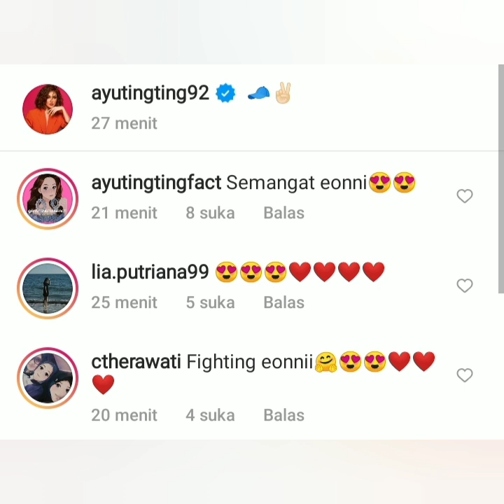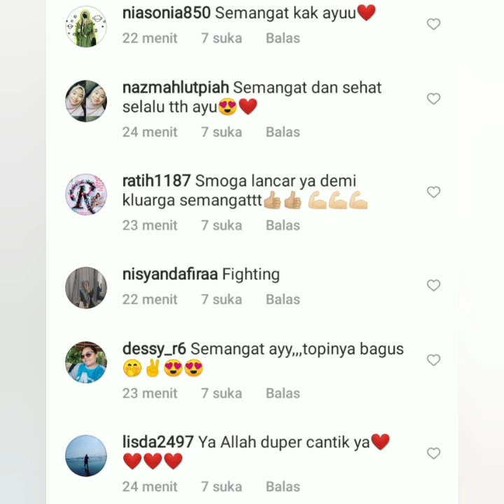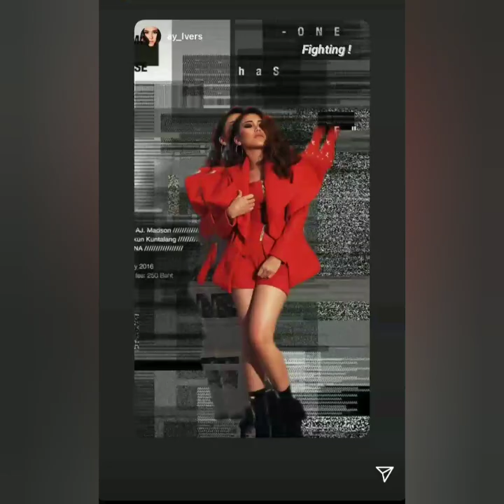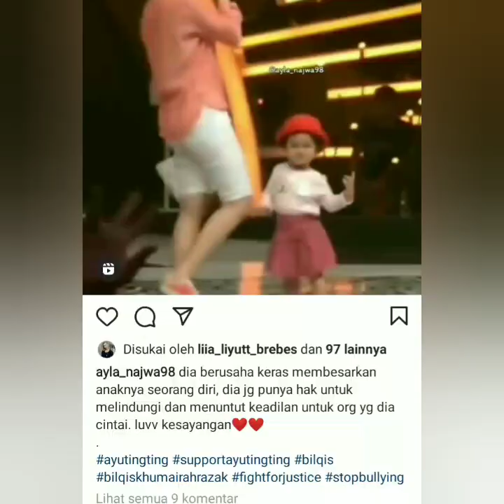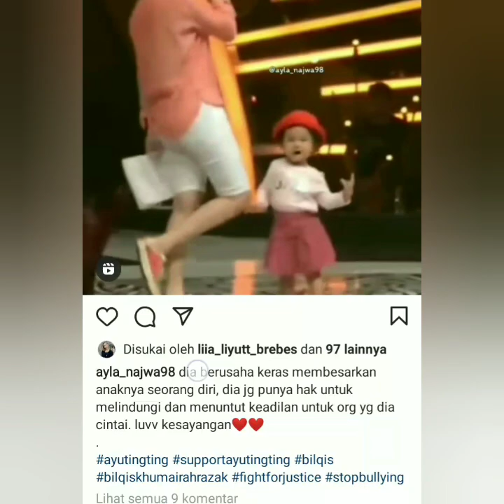Mpok Alpa Gantikan Ayutingting di brownistv & ini lah Alasan sebenarnya. Coba simak ini.